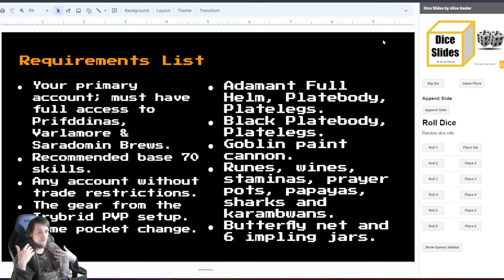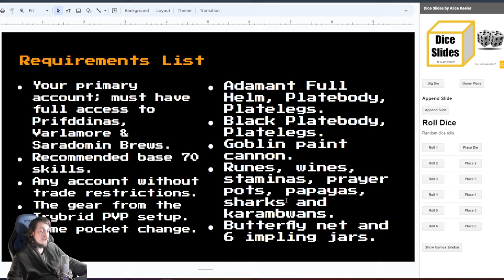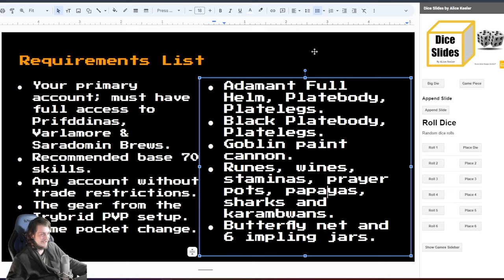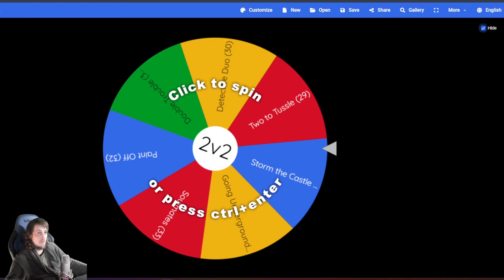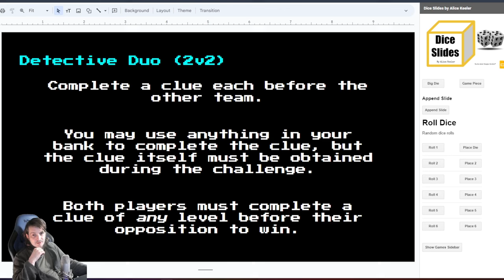RuneScape Party - How to Play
This video tells you everything you need to know about how the game works and how you can join the fun.